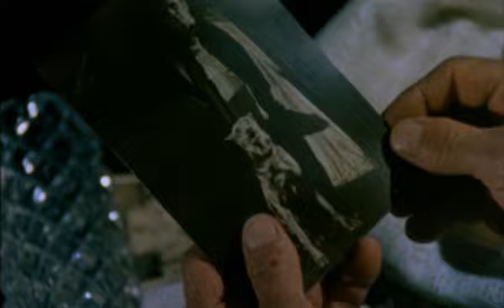Dobermans in movie -- 32 (part 3) -- Доберманы в кино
В клипе использована нарезка фрагментов из сцен фильма «Собака Дракулы»